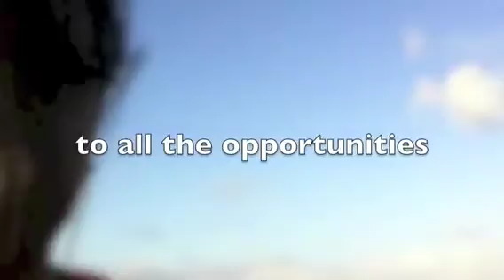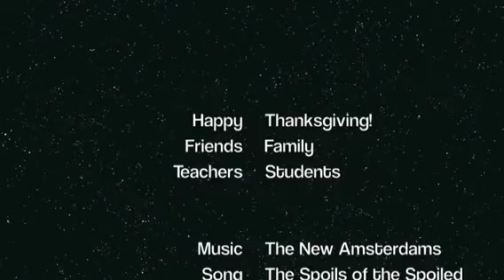Happy Thanksgiving 2012